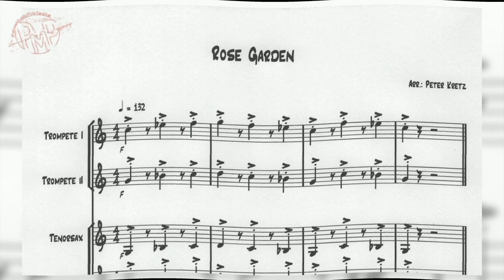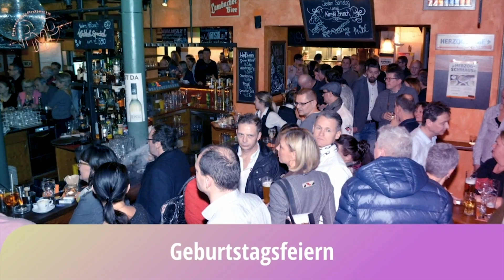Peter Kretz - Arrangements & Kompositionen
Viele Auftragsarbeiten als Arrangeur und Komponist wurden bereits erfolgreich von Peter Kretz umgesetzt und genau auf die Anforderungen des jeweiligen Orchesters angepasst, wie Besetzung, Tonumfänge der aktiven Musiker uvm.

Die Highlights von Peter Kretz als Arrangeur ist, die schnelle Umsetzung Ihrer Projekte (innerhalb weniger Tage) und die Möglichkeit, das jeweilige Projekt im Nachhinein weiter anzupassen bzw. auszubauen.

Die Zusammenarbeit mit einem professionellen Tonstudio für die Aufnahme Ihrer Wunsch-Komposition (mit professionellen Musikern), rundet dieses Gesamtkonzept systematisch ab.

Preise, Dauer der Umsetzung werden nach einem persönlichen Gespräch errechnet.